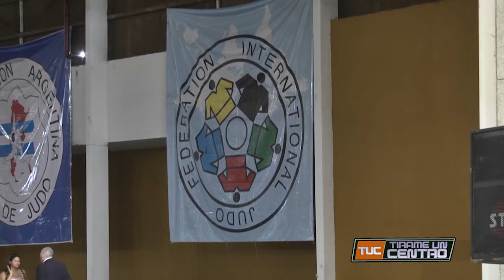Imágenes de la primera jornada del Nacional Clausura de Judo